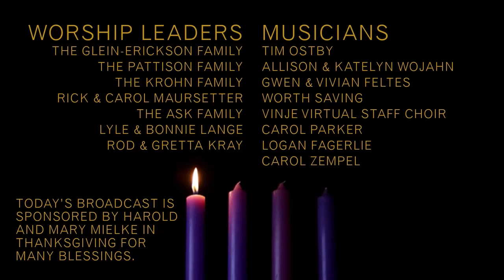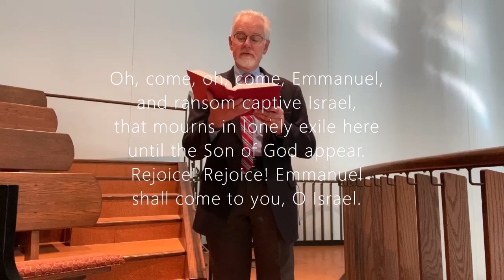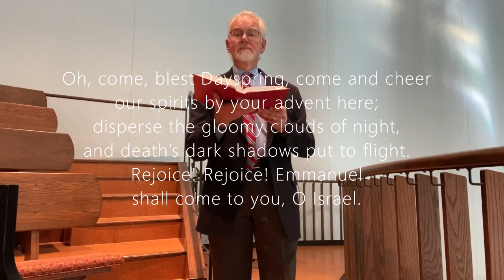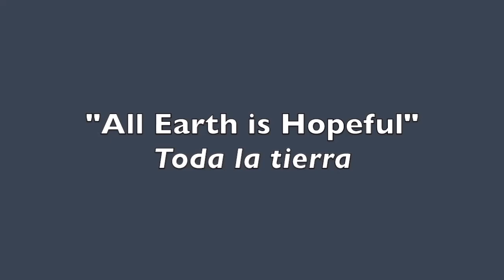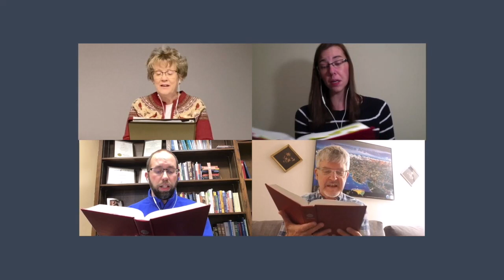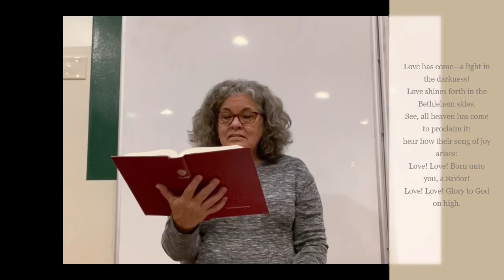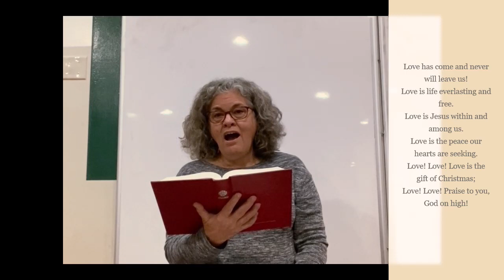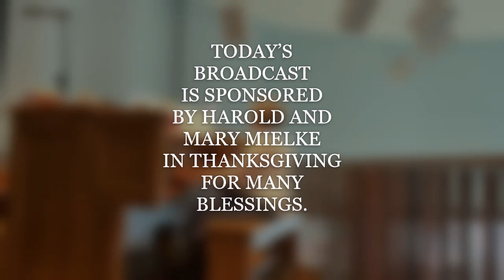Vinje Lutheran Church - November 29, 2020